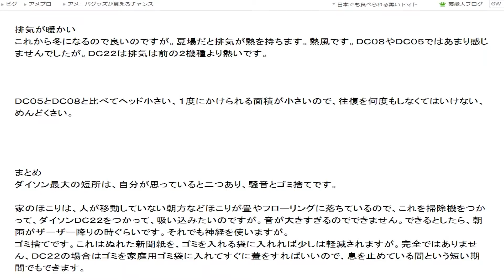視点色々の音声レビュー５３６ 6